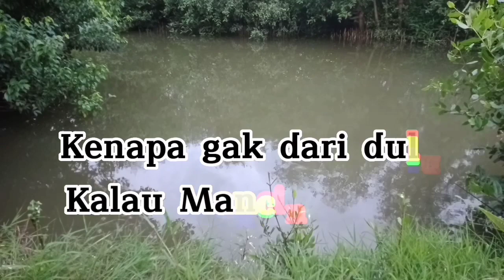Kenapa gak dari dulu , aku Mancing Belanak...!! 😍😍🥰